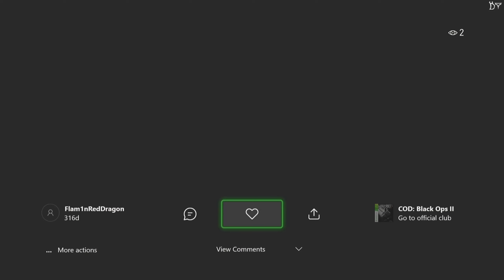Top Griefs - Episode 250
Beat used for clips without sound